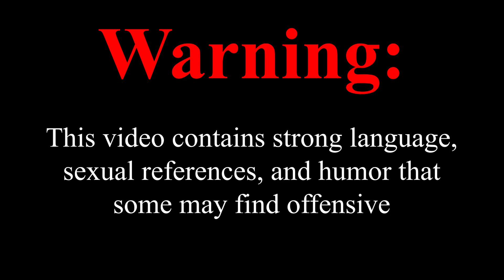Among Us VR - RACIALLY MOTIVATED MOMENTS - Among Us VR Funny Offensive Moments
So me and my younger brother Hayden decided to play with random people on Among Us VR and it was definitely something.

-Light Red | Hayden (My Younger Brother)

-Black | Random Players (Game Chat)